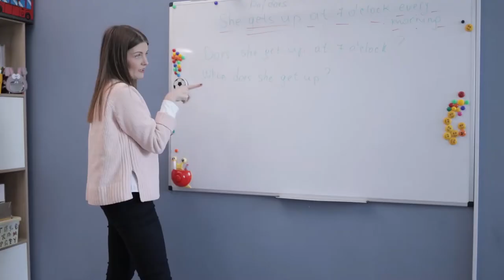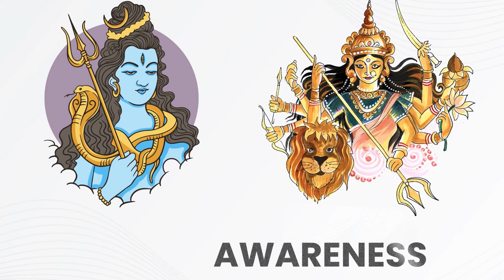#12 Law of Gender | क्या होता है Law of Gender ? | 12 Universal laws series in hindi.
Video title - #12 Law of Gender | क्या होता है Law of Gender ? | 12 Universal laws series in hindi.
Video Description -
Hamare channels ki jo video hai vo aapko short term mai koi bhi fayda nhi karengi kyoki ye videos sabhi understanding ko higher level tak le kar jaane vaalia hai jiska result aapko short term mai nhi dikh sakta lekin consistantly agar aap hamari videos ko and other understanding braane vaali videos ko dekhogay like Sandeep Sir's video to long term mai aapko bhot hee jada fayda hogaa
and aap apni problems ke solution khud se nikal logay .

Attribute- In this video many materials and resources are used ,some of that are purchased and some material are downloaded free from different different websites .
                 ALL MY HELPING WEBSITES ARE-
Freepik.com, FreepikStoryset.com ,Vecteezy.com, Dribble.com

और Last मे यही कहूंगा - Your Mind is Your World
                                             Make it better